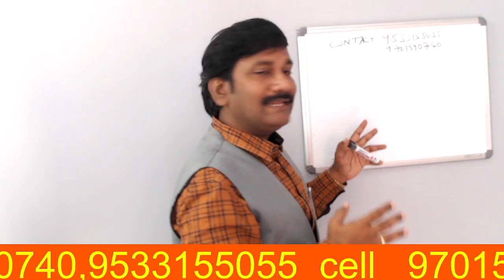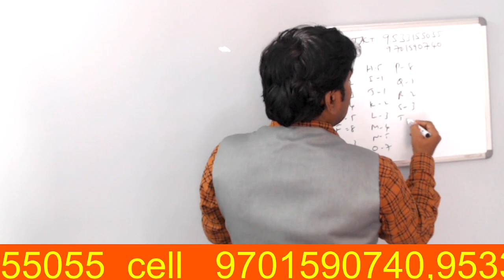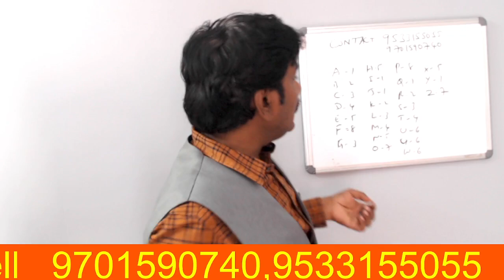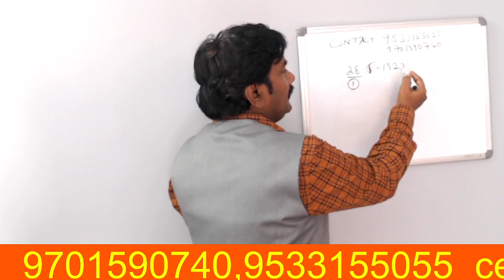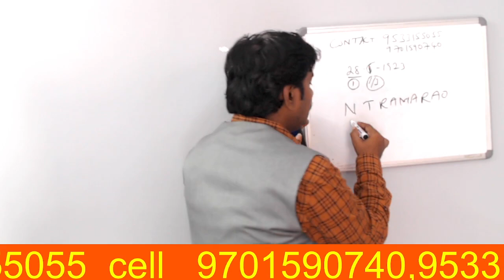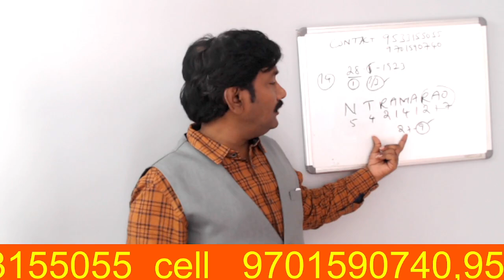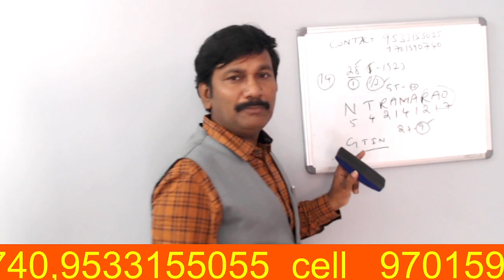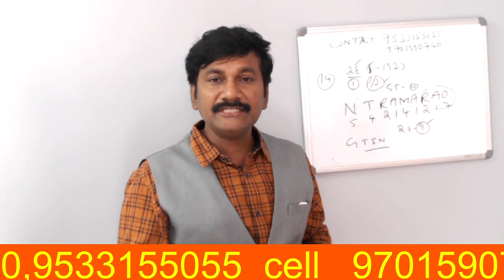5 రాశులు వారు కుబేరులే Astrology In Telugu/Name Numerology